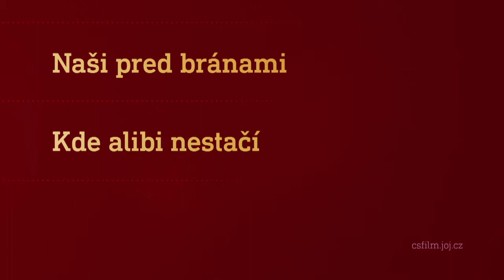Film na přání (24.4.2021 večer na CS FILM)